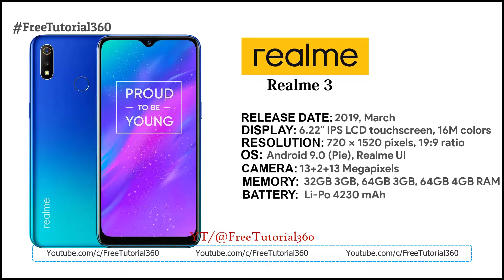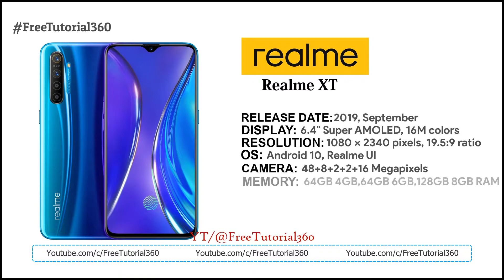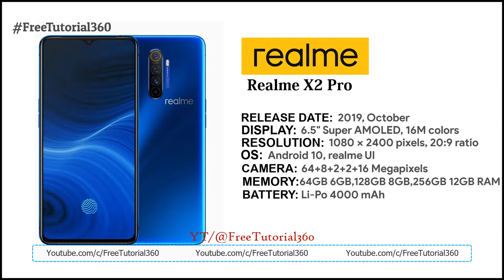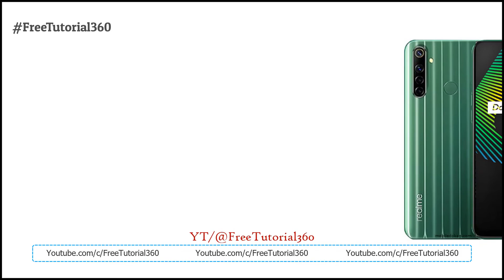Realme PHONES EVOLUTION, SPECIFICATION, FEATURES 2018-2020 || FreeTutorial360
Realme is an offshoot of the Chinese brand Oppo and aims to provide smartphones under Rs. 20,000 for the "young people around the world." It is led by former Oppo Global VP Sky Li and was launched in May 2018. Realme's latest mobile launch is the C15 Qualcomm Edition.